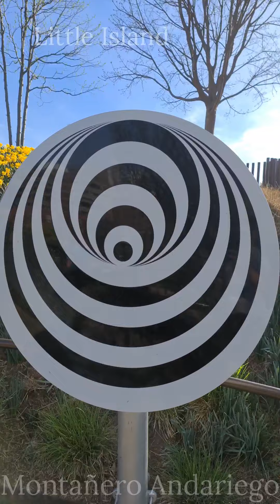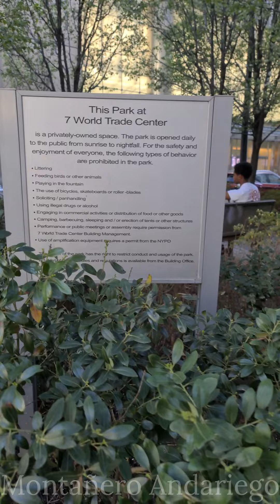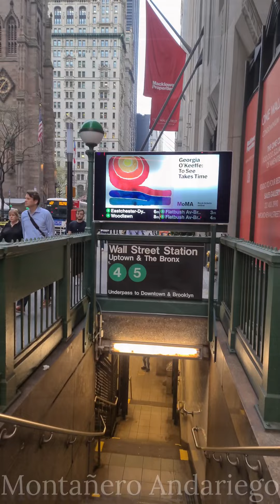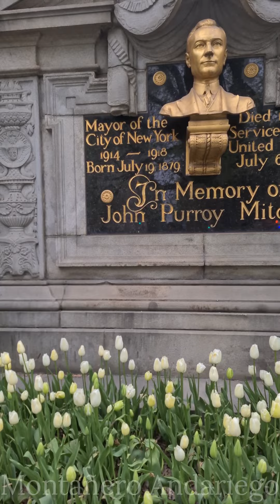4K New York City Walking Tour 🇺🇲 Vessel Brooklyn Bridge One World Trade Center Little Island Chelsea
4K New York City Walking Tour 🇺🇲 Vessel Brooklyn Bridge One World Trade Center Little Island Chelsea